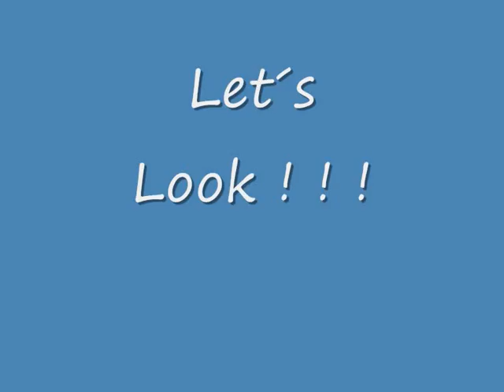Ronaldo vs Ronaldinho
Ronaldo VS ronaldinho ho will win ??
Ronaldo:plays in manchester united and have a amazing talang
Ronaldinho:Plays in Milan and have a amazing talang and amazing freekick

and the question is HO WILL WIN write your vote !!